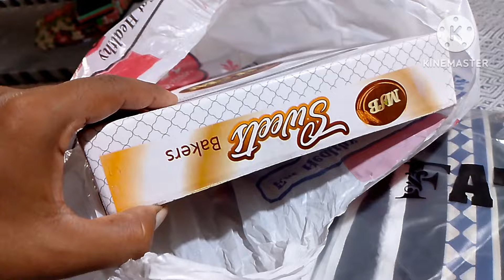September 1, 2024